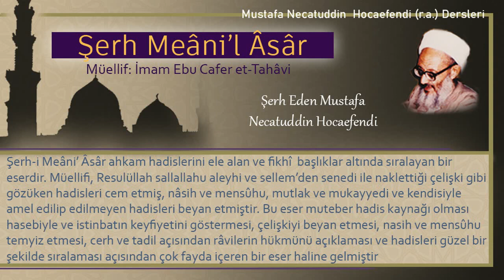194 | Akrabasından birini mülkü altına alanın durumu | Mustafa Necatuddin